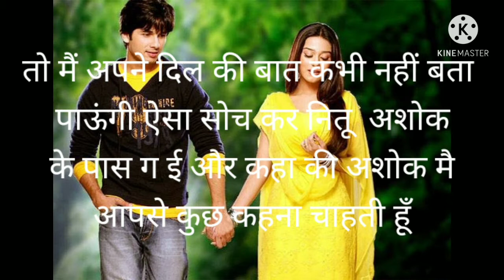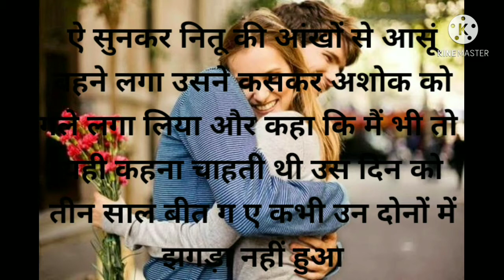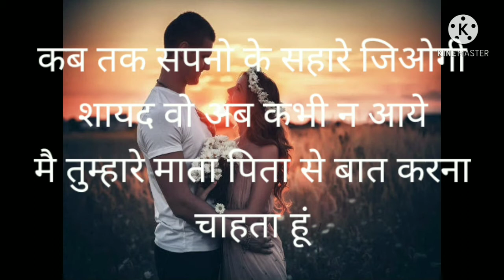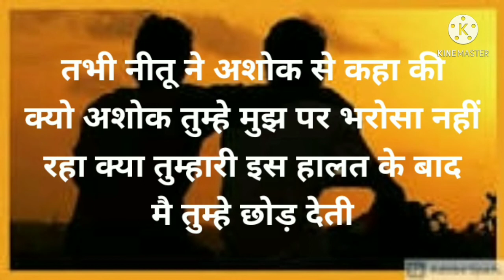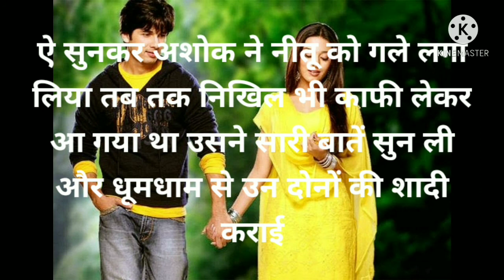kahani pyar ki paribhasha हिन्दी कहानी प्यार की परिभाषा 🐦